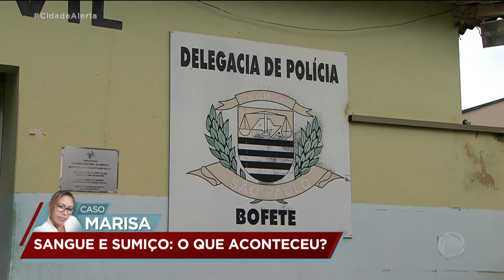Polícia investiga desaparecimento de mulher em Bofete; Há indícios de crime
A Polícia Civil investiga o desaparecimento de uma mulher de 41 anos em Bofete (SP). Marisa Aparecida dos Santos Domingues desapareceu na manhã de domingo (8) depois de sair para tomar café com ex-marido.

De acordo com a delegada responsável pelo caso, Simone Firmino, a mulher foi se encontrar com o ex-marido, que mora na mesma propriedade rural que ela, mas em casas diferentes, e voltou para casa em seguida.

O homem já prestou depoimento à polícia e não é considerado suspeito. De acordo com a delegada, o ex-marido relatou que uma hora depois de Marisa ter voltado para casa, ele foi até a casa dela, mas não a encontrou.

O carro de Marisa estava na propriedade e com aparentes manchas de sangue na porta, segundo a polícia. Na manhã desta segunda-feira (9), será feita uma perícia no veículo para comprovar se as manchas são de sangue e se são de Marisa.

Ainda conforme a delegada, um boletim de ocorrência foi registrado como desaparecimento. Nenhum objeto foi roubado da residência e a casa dela estava intacta, informou a delegada.